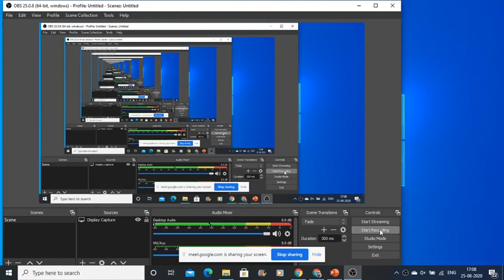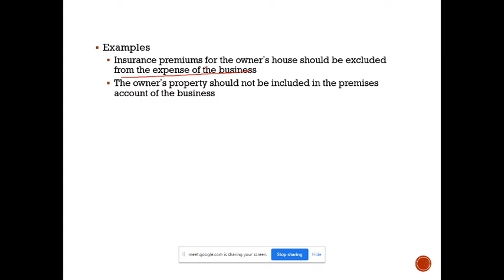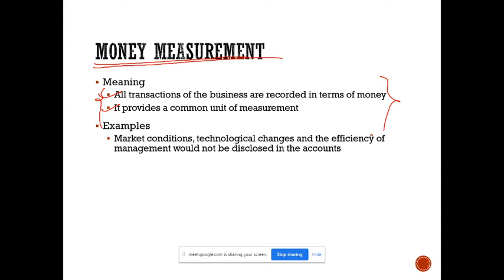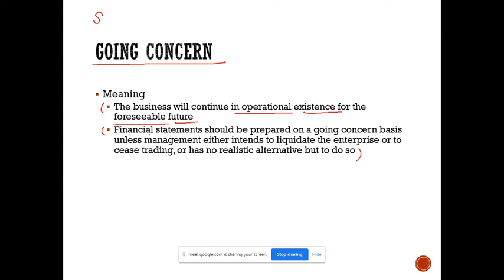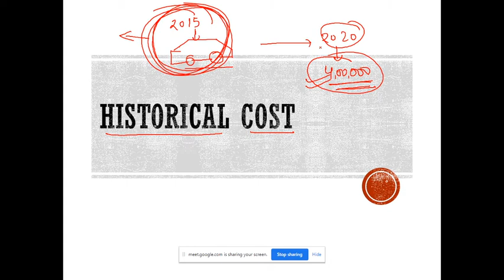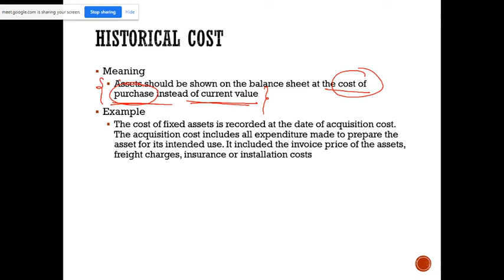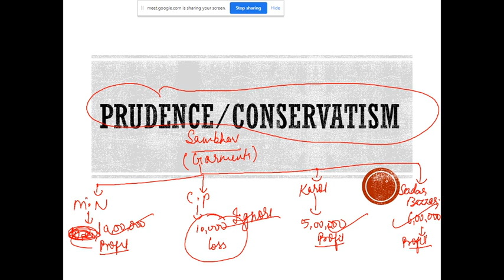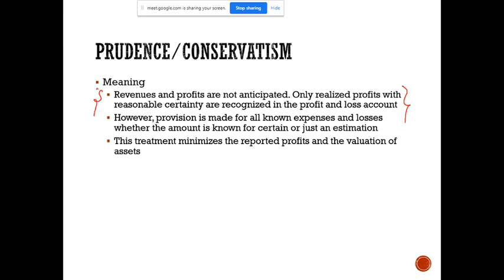LIVE SESSION: Accounting Principles